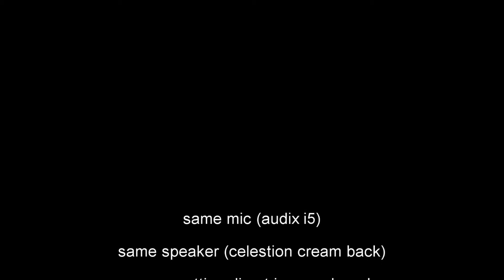two rock vs tone king clean battle (jazz)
tone king imperial 20th vs two rock 50.15 clean sound